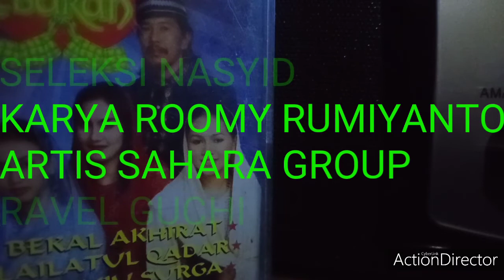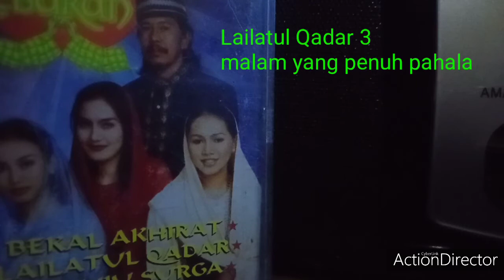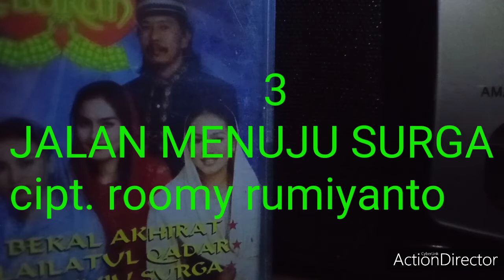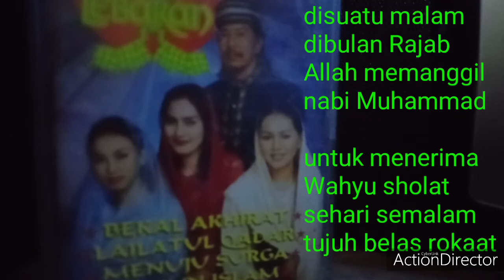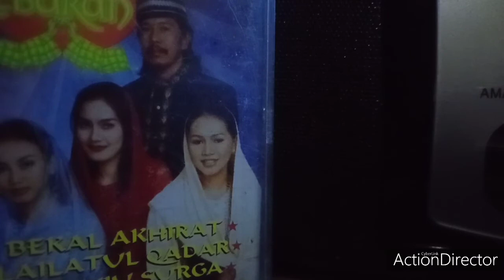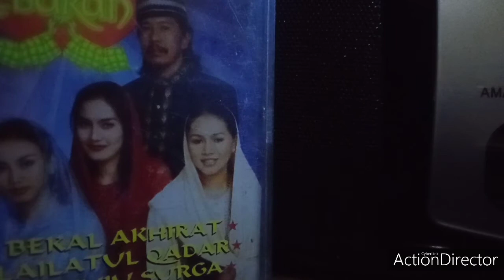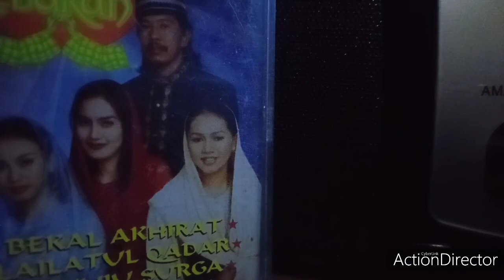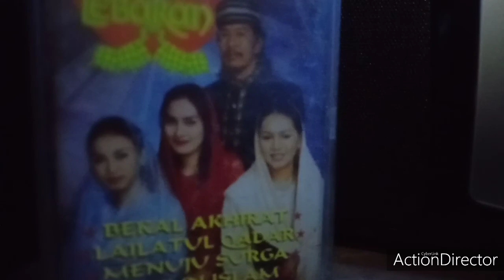Seleksi nasyid by RAVEL GUCHI lagu ciptaan ROOMY RUMIYANTO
Assalamualaikum
Saya persembahkan empat buah lagu nasyid karya saya, dari album nasyid qosidah SAHARA GROUP. RAVEL GUCHI
1, BEKAL AKHIRAT
2. LAILATUL QODAR
3. JALAN MENUJU SURGA
4. ISRA' MI'RAJ
semoga bermanfaat
Roomy rumiyanto
FB roomy rumiyant
IG rumiyanto Suharto
Pinandita chanel
Wasalam 🙏